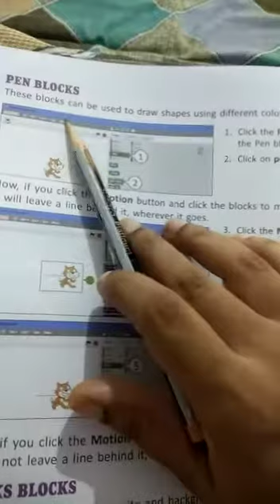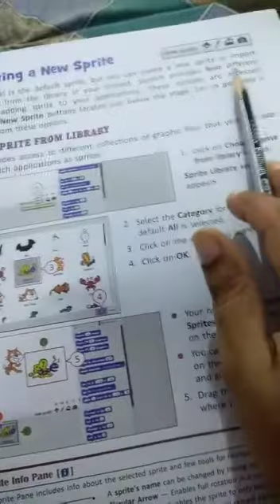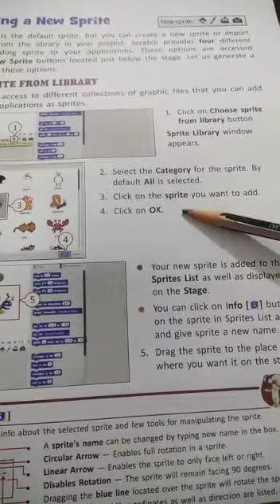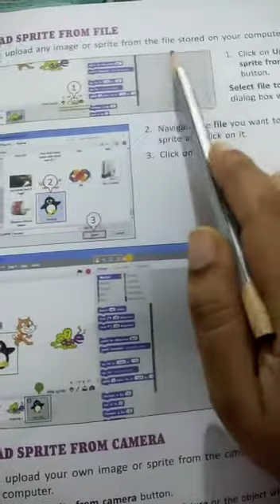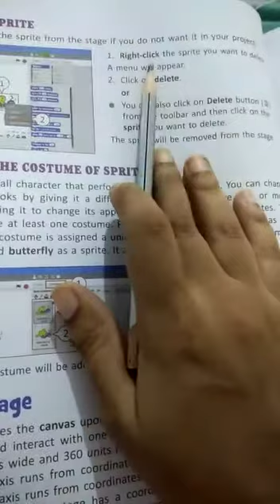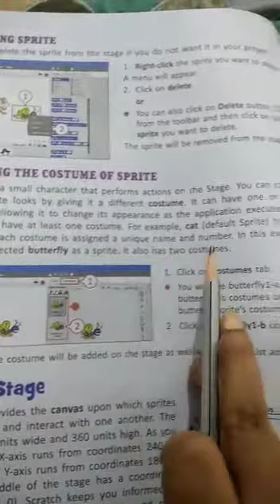Class 5th Computer, Ch. 4 Scratch Programming